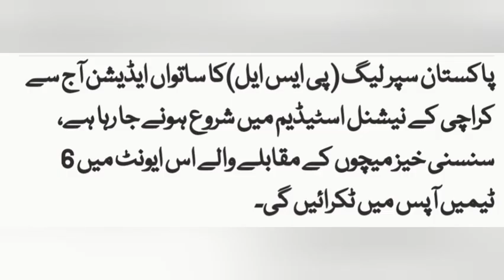Good News that PSL 7 Start today | Sh Rasheed Ahmed Says